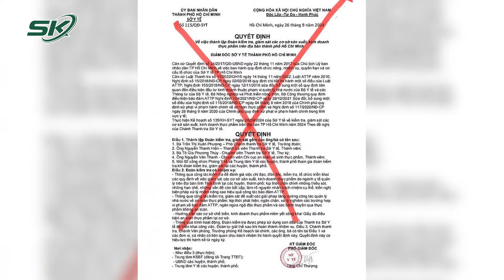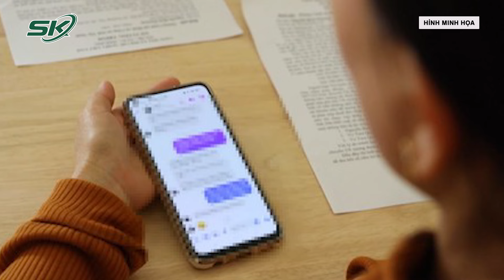Cảnh giác chiêu mạo danh Thanh tra lừa tiền ‘lo lót’ kiểm tra nhà hàng | SKĐS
SKĐS | Những ngày gần đây, một số cơ sở kinh doanh dịch vụ ăn uống nhận được thông báo kiểm tra của Sở Y tế TP.HCM. Sở Y tế khẳng định đây là thông tin lừa đảo. Cụ thể, Công an TP.HCM cho biết trong 2 ngày là 25 và 26/9, Công an Thành phố ghi nhận vụ việc một số đối tượng lừa đảo sử dụng phương thức công nghệ cao để gọi điện thoại cho chủ các cơ sở kinh doanh dịch vụ ăn uống.

Những đối tượng này đề nghị kết bạn qua mạng xã hội Zalo với chủ cơ sở kinh doanh, để thông báo có đoàn kiểm tra của Sở Y tế TP.HCM đến kiểm tra, giám sát hoạt động của các cơ sở này liên quan đến vệ sinh an toàn thực phẩm.